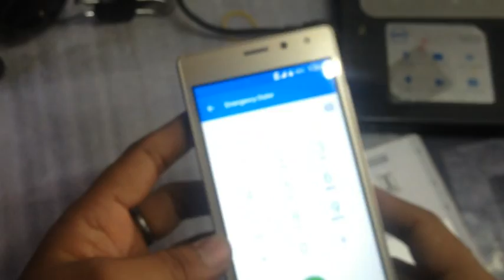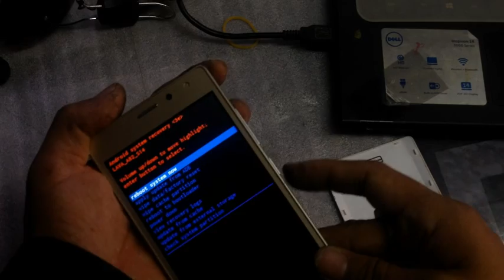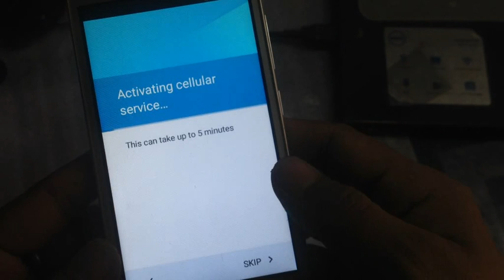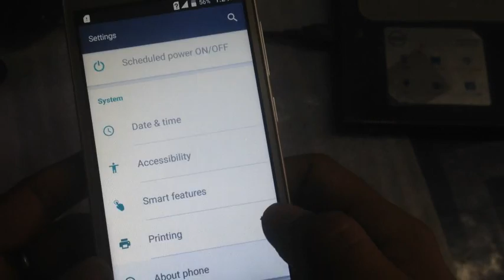LAVA A82 HARD RESET